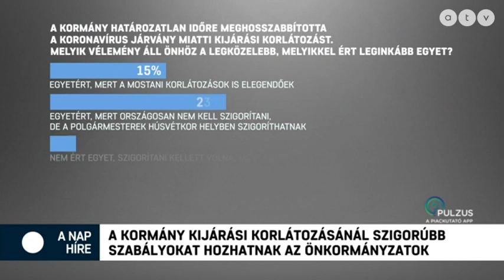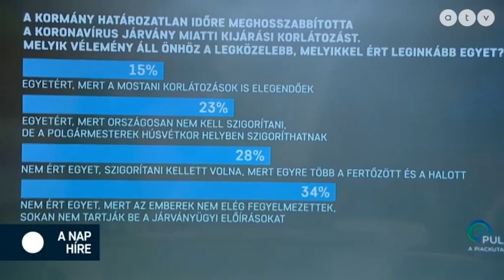MSZP | Hogy lesz a Húsvét most?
A műsor vendégei Borgula András rendező, Gólem Színház, Harangozó Tamás országgyűlési képviselő, MSZP és Somos András műsorvezető.

A TÉMÁK:
- Orbán: Egyenlőre a növekedés stádiumában vagyunk
- A Pesti Úti idősotthonban már 151 fertőzött van
- Áder János megszólalt a vírus kapcsán
- Magyarország bezárkózik húsvétra